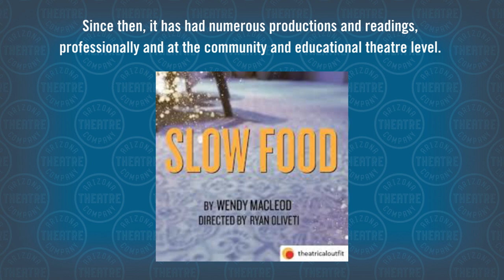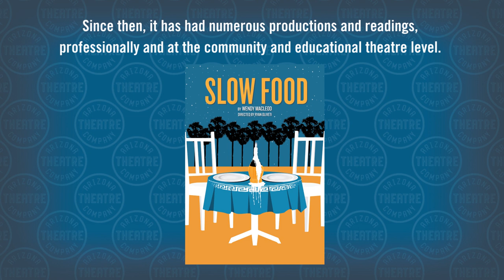ATC's SLOW FOOD Digital Play Reading Trailer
This is an online play reading as part of our Digital Season.

Irene and Peter just want to have a nice meal out on their big anniversary in Palm Springs. But their highly neurotic waiter, Stephen, will not bring them their food, and everything goes horribly, ridiculously wrong. This absurd server will have them examining everything from their menu choices to their very future together! Will their shared desperation get them their spanakopita—or end their marriage? Playwright Wendy MacLeod (Women in Jeopardy!) brings us a comedy for anyone who’s ever been “hangry.”